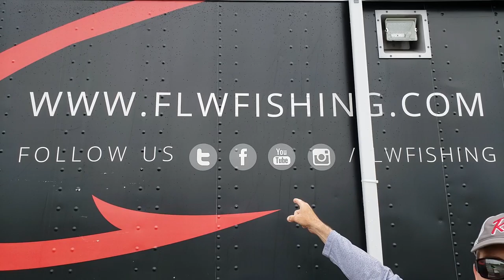FASTEN YOUR SEATBELTS - Lake Champlain FLW Costa 18th - 20th July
Enjoy a quick look behind the scenes at this FLW tournament. More than you can ever imagine goes into making these bass fishing tournaments happen. Lets go fishing!!!